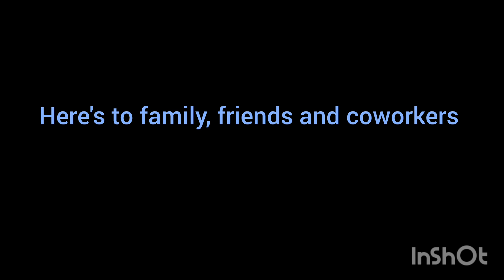Ruben's 50th Birthday Tribute 😎